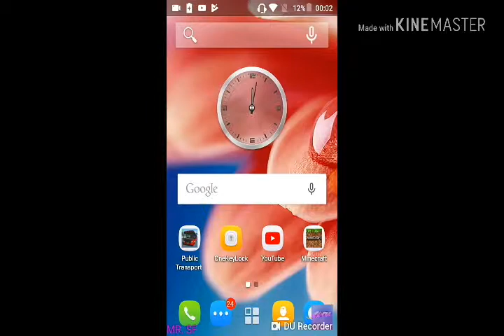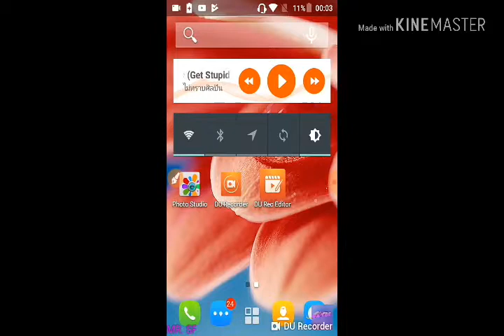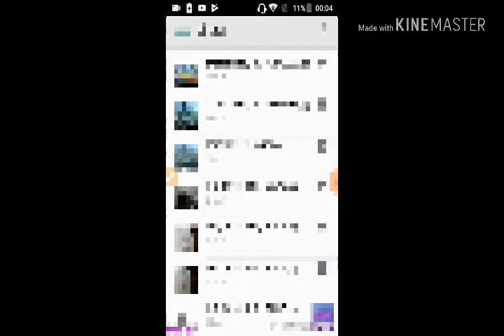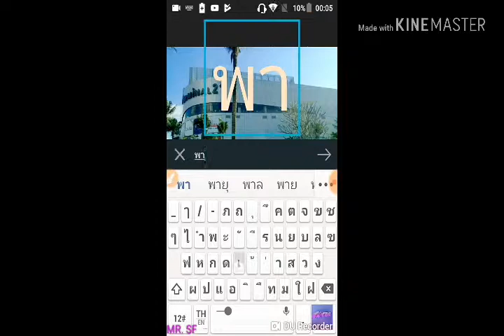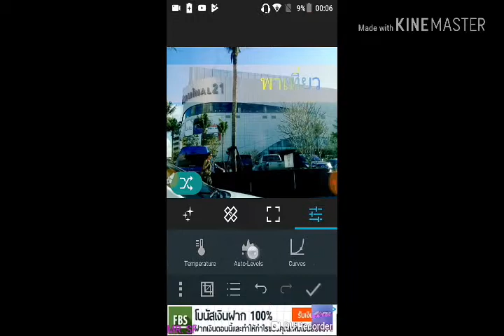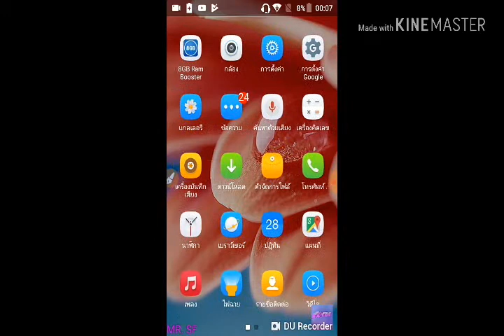แนะนำแอพ photo studio